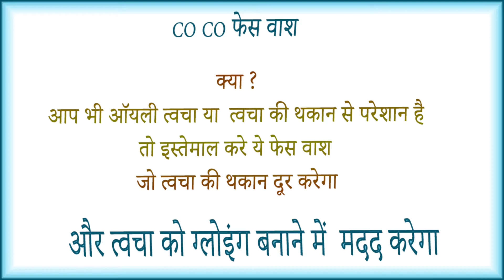Mamaearth CoCo Face Wash benefits uses price and review in hindi